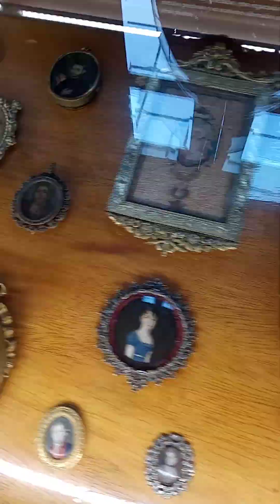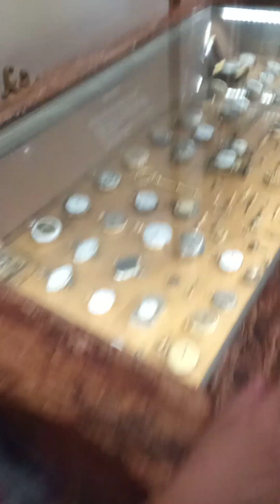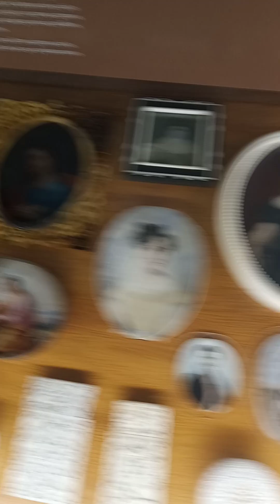Castillo de Chapultepec